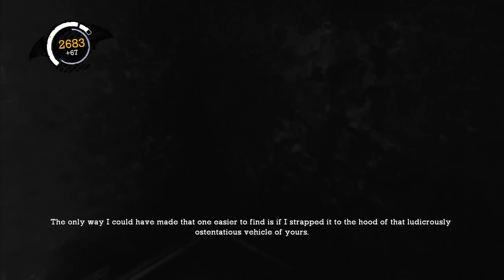Let's Play - Batman: Arkham Asylum *GOTY Edition* BLIND - Part 11: If He Finds You, You're Too Late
The Batman, coming to the cinema's at one point in the future.

Welcome to the eleventh part of; Batman: Arkham Asylum *GOTY Edition* BLIND!
In this part: We explore the mansion more, we find ourselfs in a horror movie and we accidently solve a riddle! Enjoy!